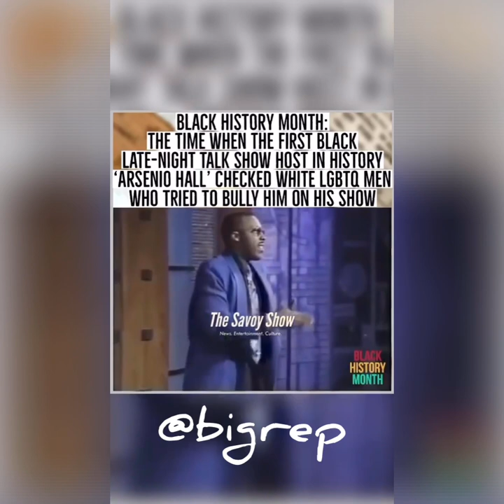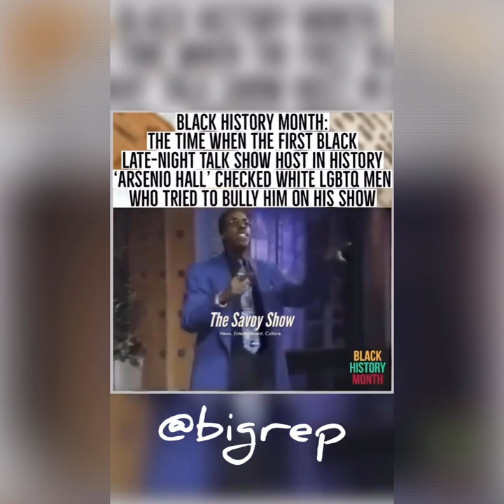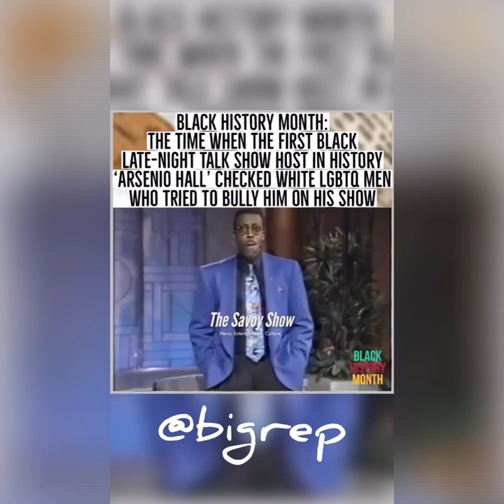The Arsenio Hall Show | Protest Fail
arsenio hall show | when people fail on argument